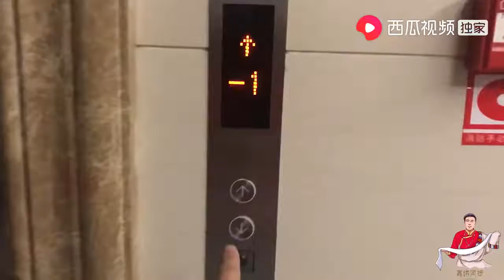阿斌表弟二娃全家，去医院看望住院的家公，病房变的像家一样温暖 | 嘉绒阿斌